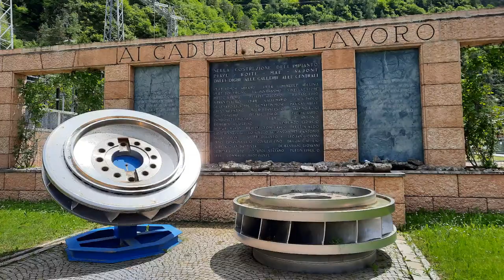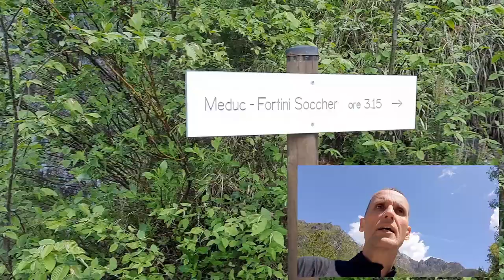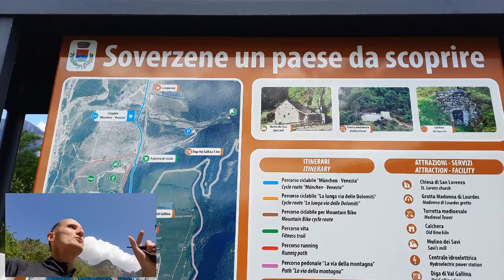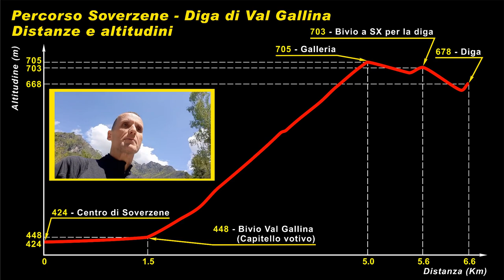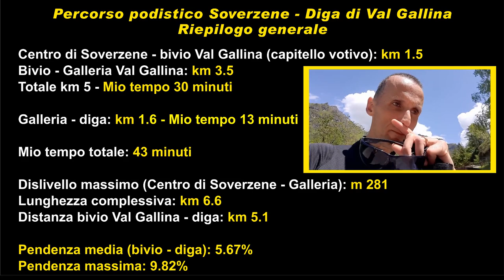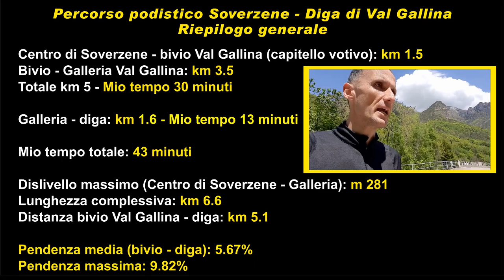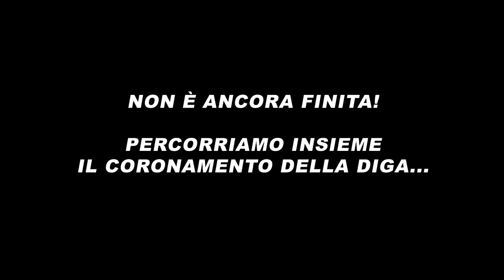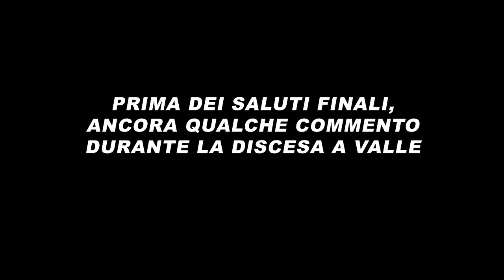Di corsa alla DIGA in VAL GALLINA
Ci troviamo nel comune di Soverzene, in provincia di Belluno.
Durante un allenamento di corsa, mi è nata l'idea di documentare gli aspetti più significativi di questo percorso, che parte dal Centro del paese ed entra nel cuore della Val Gallina, arrivando in cima allo sbarramento artificiale, costruito nel 1941 nel contesto degli impianti idroelettrici allestiti nel territorio delle Dolomiti.
Troverete gli aspetti tecnici di un tracciato comodo e alla portata di tutti, con pendenza massima poco inferiore al 10%, per una gita a piedi o in bicicletta. Ho completato il racconto parlandovi di un territorio che esce dal novero di quelli più celebrati dal turismo di montagna, eppure è ricco di aspetti degni di nota, che meritano una tappa di visita o soggiorno.